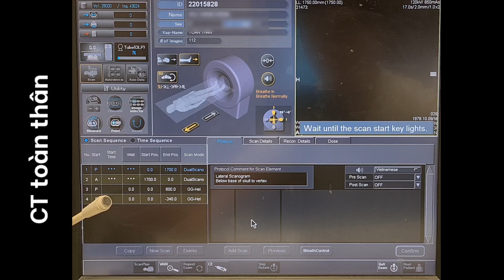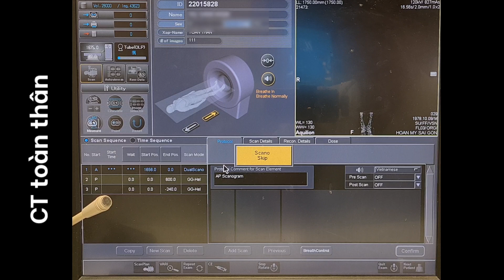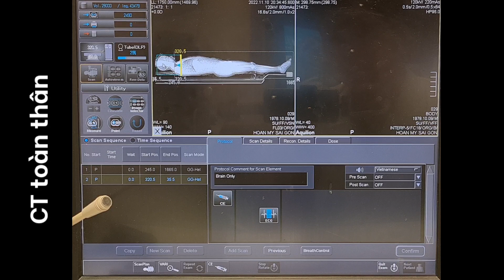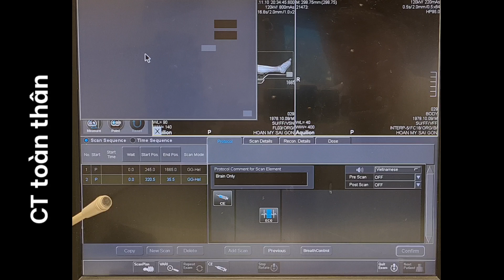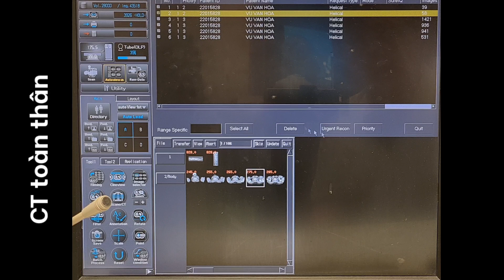Cách chụp CT toàn thân ( chấn thương)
Số TK ngân hàng Vietcombank 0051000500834
     Chủ tài khoản: Đào Ngọc Khương